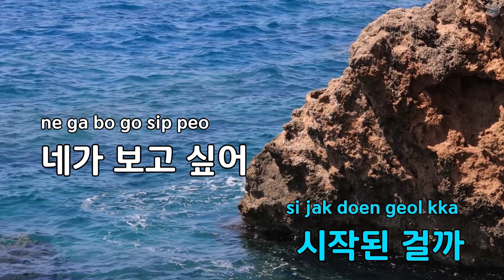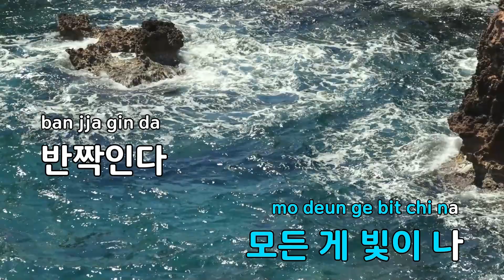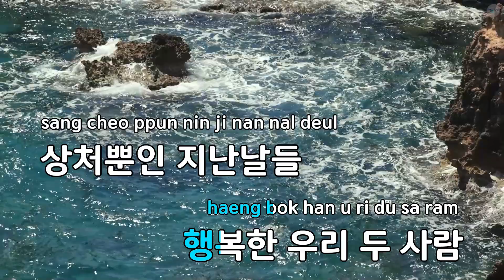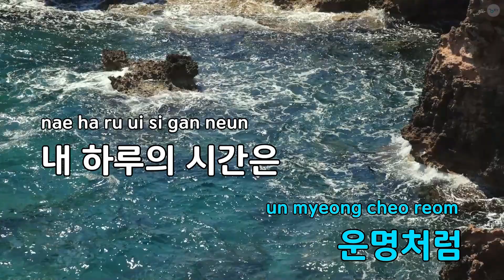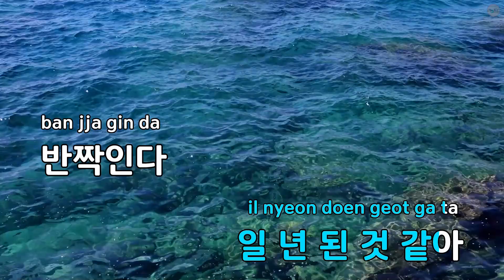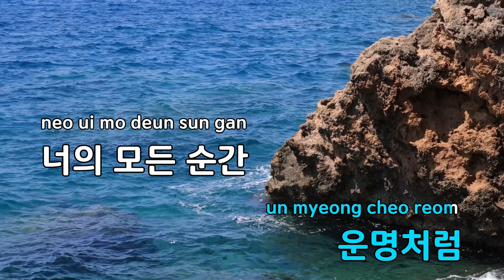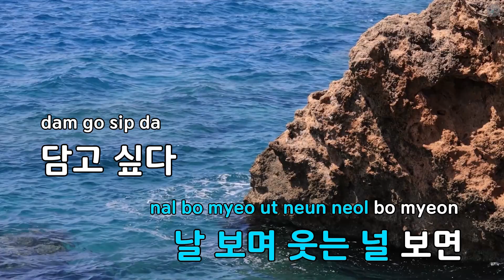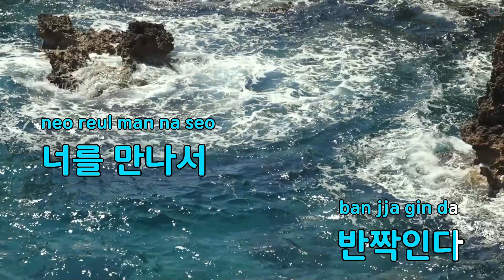반짝인다(드라마 "군주-가면의 주인") - 환희 (KY.89295) / KY KARAOKE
"★ 곡 정보 ★
번호 : 89295
제목 : 반짝인다(드라마 ""군주-가면의 주인"")
가수 : 환희
작사가 : 검은띠,미쓰김
작곡가 : 검은띠,양홍섭

Copyrightⓒkeumyoung